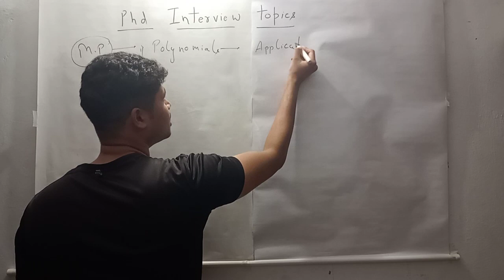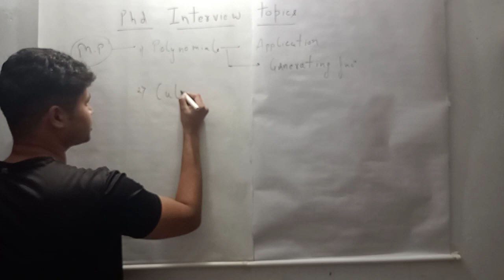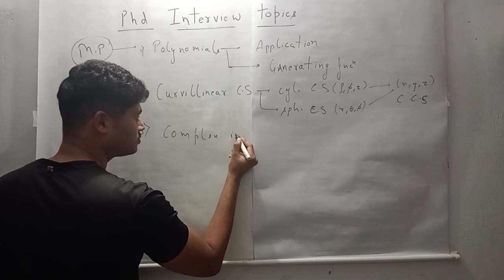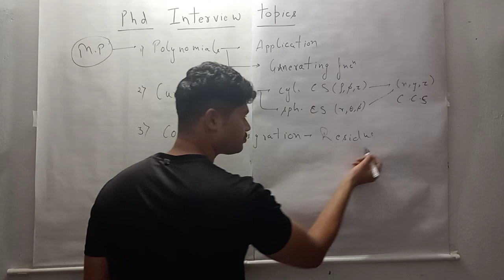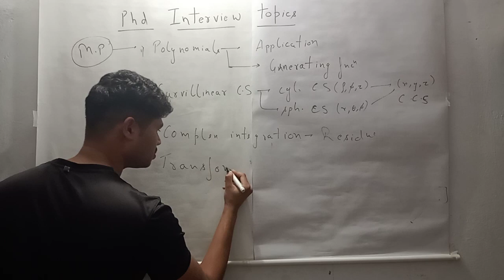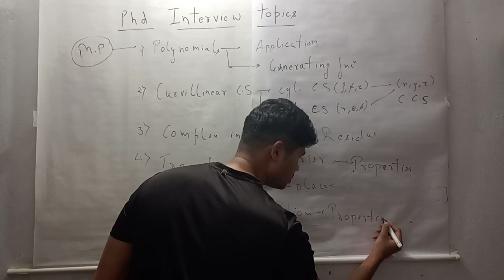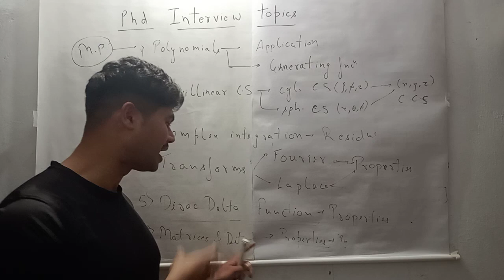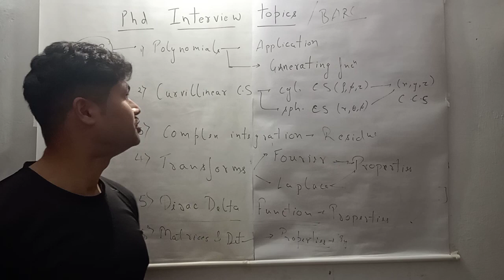PhD physics interview topics_mathematical physics